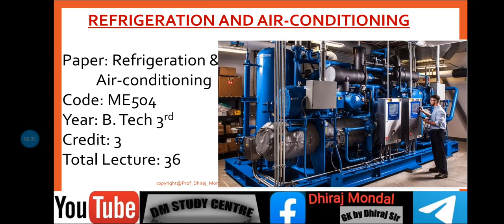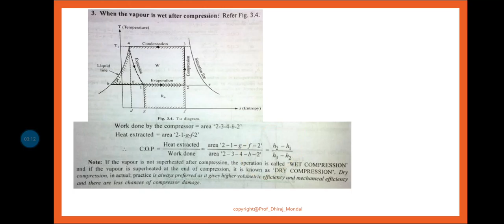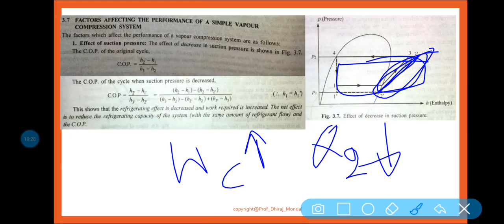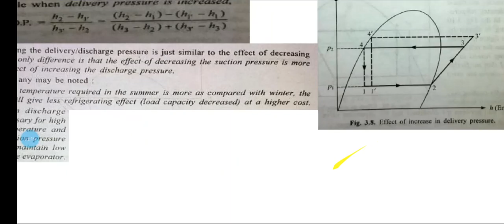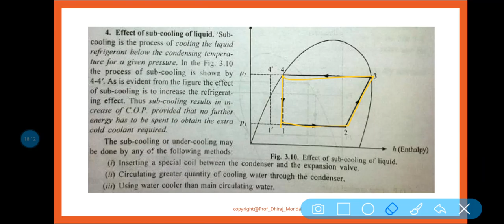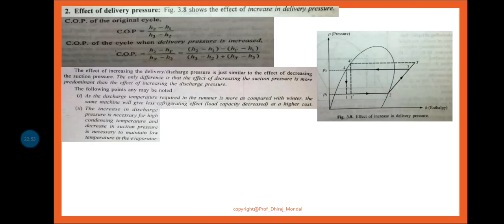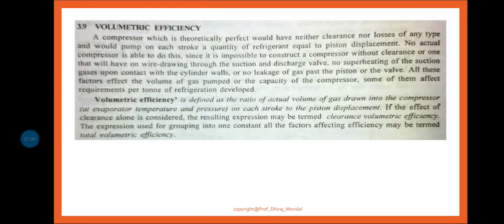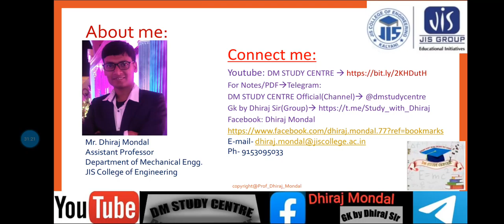L-11|| Factors Affecting the Performance of Simple VCRS